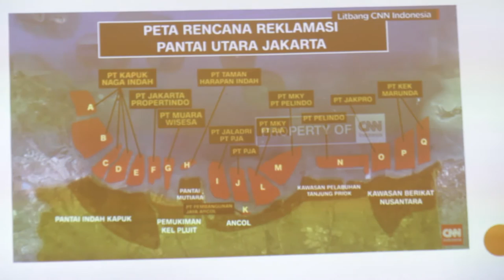Evi Mariani "Reklamasi Untuk Siapa?" I Diskusi "Suara Nelayan: Korban Proyek Triliunan"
Berikut ini adalah cuplikan dari diskusi "Suara Nelayan: Korban Proyek Triliunan", yang berlangsung di Brown Bag cafe Menteng Jakarta pada tanggal 15 April 2016.

Reklamasi adalah proses pembuatan daratan baru dari dasar laut, atau yang akrab di sebut sebagai pulau buatan. Reklamasi yang berada di utara Jakarta merupakan Megaproyek triliunan yang sudah direncanakan sejak pemerintahan Orde Baru, pada tahun 1995 Presiden Soeharto mengeluarkan Keppres No.52 tahun 1995 tentang Reklamasi Pantai Utara, dalam Keppres tersebut reklamasi merupakan cara penataan dan pengembangan ruang daratan dan pantai untuk mewujudkan kawasan yang mempunyai nilai strategis dari sisi ekonomi serta pengembangan kota.

Pada tahun 2009 Reklamasi teluk Jakarta mulai dibangkitkan kembali oleh Fauzi wibowo (Foke), berbeda dengan perencanaa awal saat diterbitkanya Keppres No.52 tahun 1995, reklamasi yang dimaksudkan dalam keppres tersebut merupakan perluasan lahan pantai utara Jakarta sebesar 2700 hektar. Sejak jaman Foke, reklamasi menjadi 5155 hektar dan berbentuk berupa 17 pulau yang berada di teluk Jakarta. Seiringnya waktu pro dan kontra mulai berdatangan, banyak yang menganggap proyek reklamasi 17 pulau yang berada di Teluk Jakarta merupakan proyek untuk mengatasi banjir Ibukota Negara Indonesia.

Sisi lain mengatakan proyek reklamasi 17 pulau ini merupakan proyek yang hanya dinikmati oleh para pengembang yang sarat pengrusakan lingkungan hingga akan menambah banjir Ibukota. Dalam Video diskusi ini, Evi Mariani dari Jakarta Post, akan mengemukakan beberapa data perihal Reklamasi 17 pulau Teluk Jakarta. Apakah reklamasi teluk jakarta merupakan proyek yang hanya dapat di nikmati oleh para pengembang? Atau memang proyek ini merupakan solusi untuk mengurangi banjir Rob Jakarta? Mari  Simak videonya.